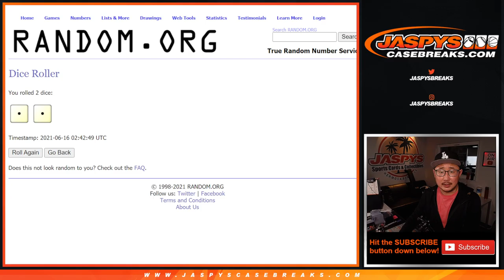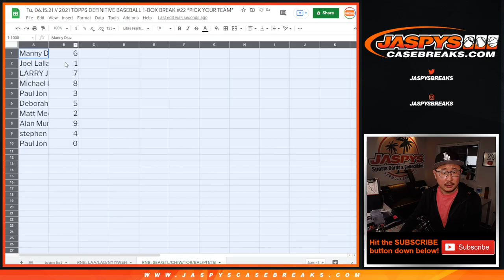RNB: SEA/STL/etc // 2021 TOPPS DEFINITIVE BASEBALL 1-BOX BREAK #22 *PICK YOUR TEAM*